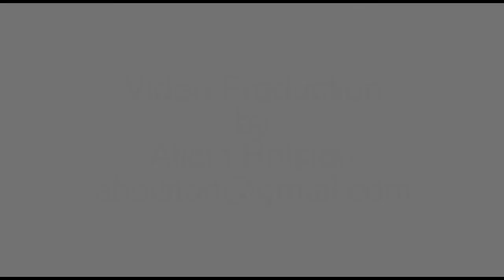Open Stage 9/17/12 - Russ Sharek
About the Open Stage:

Each week, the Open Stage provides an exciting opportunity to practice performance on a stage with an engaged and supportive audience.

Performers sign up to show off their skills in a five minute time slot, which we film and share with the performer to help hone their craft.

At the end of the hour-long variety show, the 6500 sqft of climate-controlled space becomes open to practice any and all types of performing art.